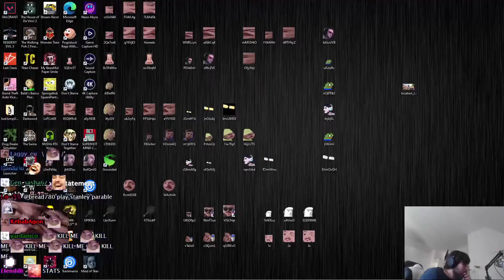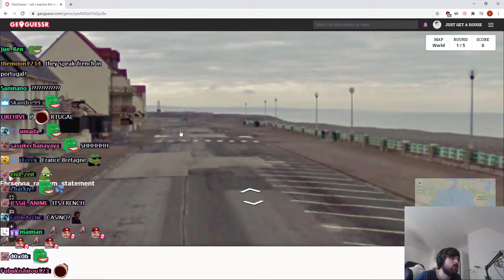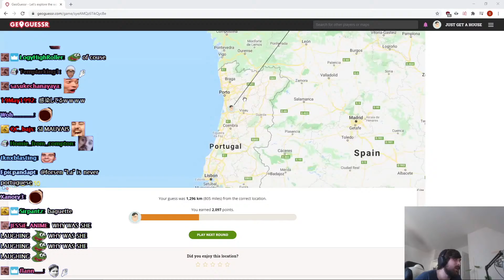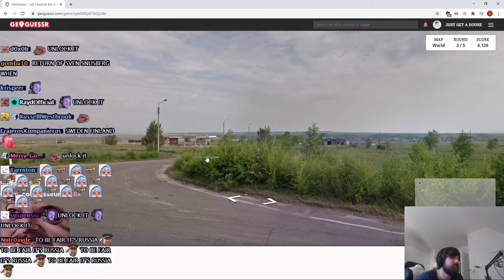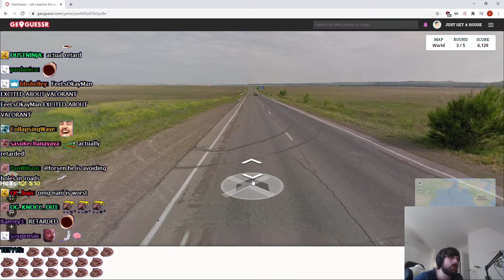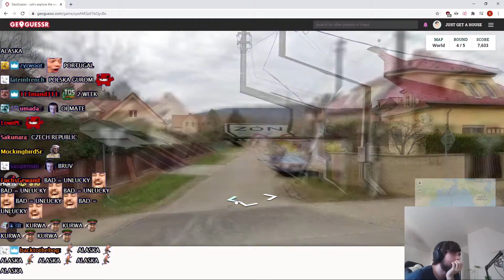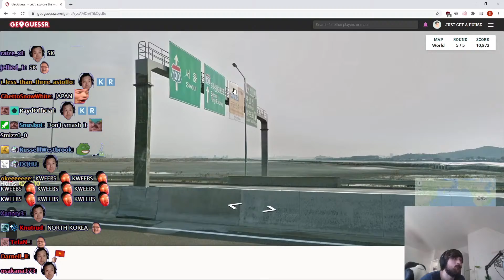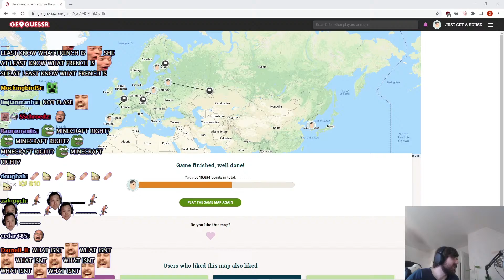Forsen Plays GeoGuessr - Part 10 (With Chat)